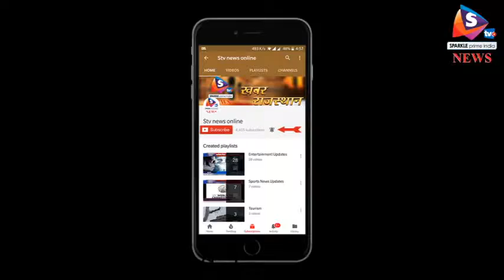मध्यप्रदेश - रशियन सुंदरी गाना सुनकर हुई फिदा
कहते हैं कि प्यार ना मजहब देखता है और ना ही दूरी या जात-पात। छत्तीसगढ़ के 31 वर्षीय अविनाश बघेल द्वारा यूट्यूब पर एक खुद का सॉंग कम्पोज कर डालने के बाद इस पर एक रशियन सुंदरी का दिल आ गया। अविनाश दिल्ली में रहकर पढ़ाई कर रहे हैं।
इस युवक ने एक गीत ‘इश्क हुआ है मुझे Þ कंपोज किया और उसे यूट्यूब पर अपलोड कर दिया। यह सॉन्ग जब रूस की रहने वाली 23 साल की डियाना लिवा ने जब देखा और उसके बोल अनुवाद कर समझे तो चैटिंग शुरू हुई जो प्यार में बदल गई। दोनों का प्यार परवान चढ़ा और अविनाश रूस के नालचिन टाउनशिप जा पहुंचे। यहां वह डियाना के परिवार से मिले और दो दिन पहले दोनों ने सात फेरे ले लिए। अविनाश के पिता रामलाल बघेल बालको कंपनी में काम करते है और मां रमा बघेल हाउस वाइफ हैं। वहीं, रूस के नालचिन टाउनशिप में रहने वाली डियाना के पिता लुईसिया रिटायर्ड फौजी हैं वहीं मां यूरा लीवा गृहिणी हैं।
अविनाश की डियाना से पहली मुलाकात 2 साल पहले इंटरनेट पर तब हुई जब उसने एक गाना कंपोज किया। शादी की बात को लेकर डायना के परिजन उसे रूस बुला रहे थे। वीजा की वैधता और वहां के होटल में रुकने के लिए कोई कारण नहीं था इसलिए कुछ दिन के लिए ही वीजा मिला था, लेकिन वहां पहुंचने पर 2 हफ्ते रुकना पड़ा। इसके लिए डायना के परिजनों ने जिम्मेदारी ली और वीजा की वैधता बढ़वाई और वहीं रुकने के इंतजाम भी कर दिए। डायना और अविनाश की शादी पं.विनय मिश्रा ने कराई। डायना हिंदी नहीं जानती हैं इसलिए शादी की रस्मों का अनुवाद कर उन्हें समझाया गया। इस शादी के बाद यह जोड़ा बेहद खुश है।